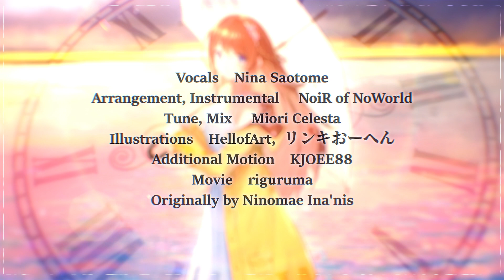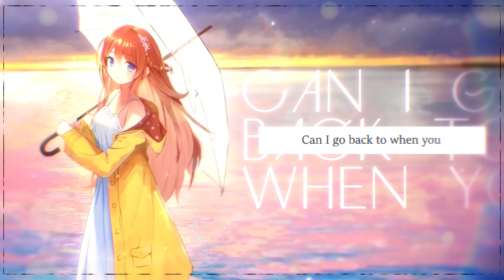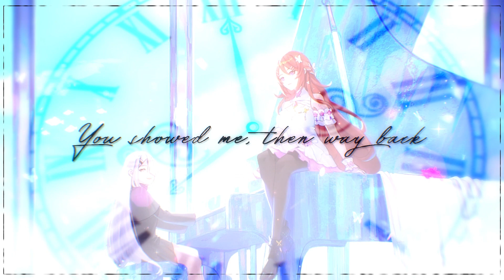『VIOLET』 - @NinomaeInanis 【English Cover】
Violet English Cover

◆ Audio:
Tuning & Mixing: @MioriCelesta
Instrumental & Arrangement: @NoiR-NoWorld
Vocals: @NinanininVT
English Lyrics: @NinanininVT